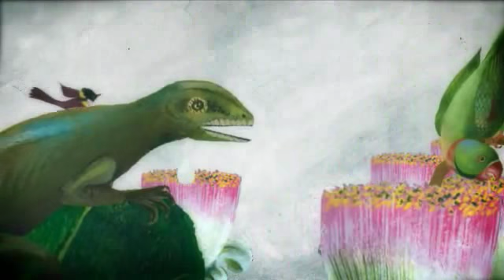La Casa De Los Amores Imposibles de Cristina López Barrio / BajaLibros.com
"Las mujeres Laguna han cargado con una terrible maldición desde el principio de su linaje: una tras otra sufren mal de amores y sólo dan a luz niñas que perpetúan esta cruel herencia. Pero cuando después de décadas de pasiones prohibidas y amores trágicos nace el primer varón, se abre la puerta de la esperanza. ¿Será éste el fin de la maldición?Una mágica novela sobre las trampas del deseo, la tragedia del amor y los lazos indestructibles de la familia."